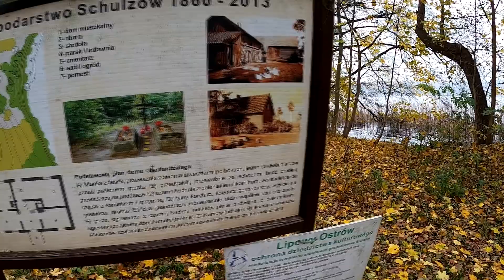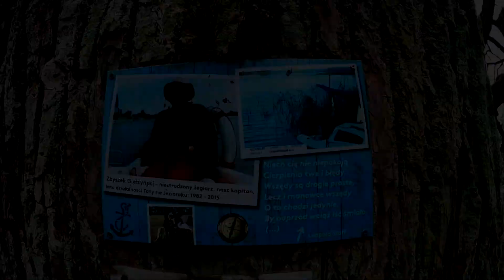Cmentarz na wyspie. Jesienny rejs z pupilem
Każdy ma swoje ulubione, najpiękniejsze miejsce w Polsce. W drugim rejsie po Jezioraku samotnie z Baileym popłynęliśmy na zupełnie pustą o tej porze roku wyspę "Lipową". Tradycyjnie już wykąpałem się w lodowatym jeziorze. I odwiedziłem... groby.